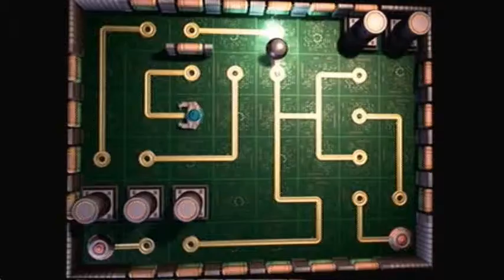(18.3) Tools of Destruction